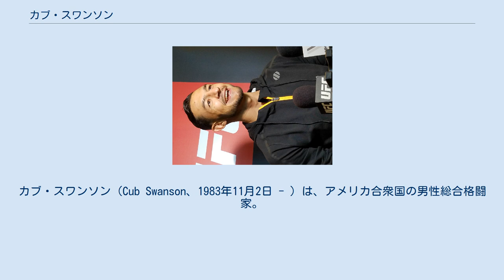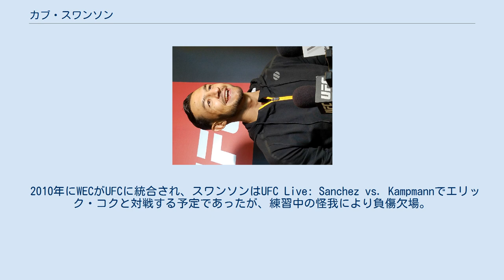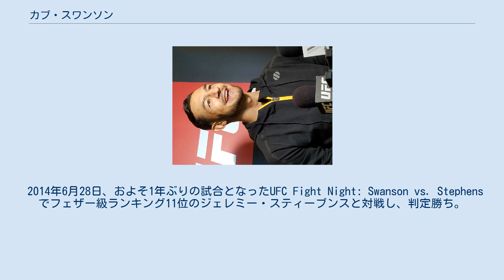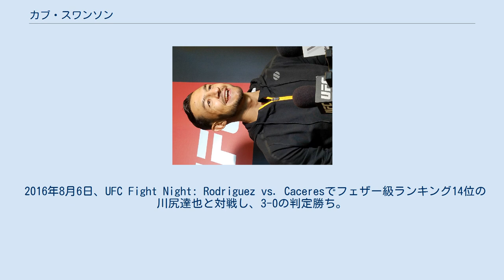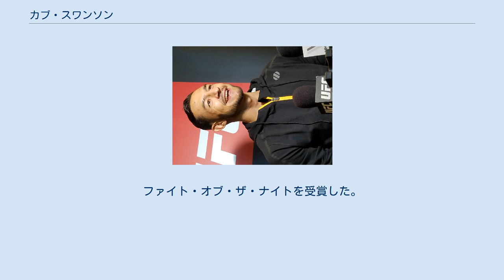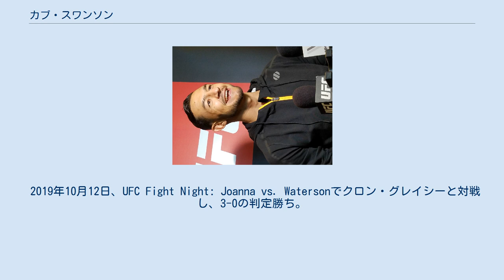カブ・スワンソン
カブ・スワンソン（Cub Swanson、1983年11月2日 - ）は、アメリカ合衆国の男性総合格闘家。
カリフォルニア州パームスプリングス出身。
ジャクソンズMMA所属。
 メキシコ系アメリカ人の母親とスウェーデン系アメリカ人の父親の間に生まれる。
生後3か月にして父親を喪う。
 19歳の頃にブラジリアン柔術を始め、小児医療施設の仕事と両立させる。
 2004年プロ総合格闘家デビュー。
 2007年3月24日、WEC初参戦となったWEC 26でトミー・リーと対戦し、1Rギロチンチョークで一本勝ち。
 2007年12月12日、WEC 31でジェンス・パルヴァーと対戦し、開始35秒で一本負け。
 2008年12月3日、WEC 37で高谷裕之と対戦し、判定勝ち。
ファイト・オブ・ザ・ナイトに選ばれた。
 2009年6月7日、WEC 41でジョゼ・アルドと対戦し、跳び膝蹴りを受けて開始8秒でTKO負け。
 2010年にWECがUFCに統合され、スワンソンはUFC Live: Sanchez vs. Kampmannでエリック・コクと対戦する予定であったが、練習中の怪我により負傷欠場。
コクとの対戦はUFC 132に延期されたがスワンソンが再び負傷欠場。
結果的にスワンソンは一年間試合から遠ざかった。
 2011年11月12日、UFC初戦となったUFC on FOX 1でリカルド・ラマスと対戦。
2Rにギロチンチョークを狙った所を逆に肩固めを極められ一本負け。
 2012年9月22日、UFC 152でチャールズ・オリベイラと対戦し、右フックでKO勝ち。
ノックアウト・オブ・ザ・ナイトに選ばれ、3試合連続KO勝ちとなった。
 2013年2月16日、UFC on Fuel TV 7でフェザー級ランキング7位のダスティン・ポイエーと対戦し、判定勝ち。
 2013年7月6日、UFC 162でフェザー級ランキング6位のデニス・シヴァーと対戦し、3RTKO勝ち。
5連勝となり、試合後にはタイトル挑戦に意欲を見せた。
 シヴァー戦で負った肘の回復具合が思わしくなく手術を受け、1年間のブランクを作った。
 2014年6月28日、およそ1年ぶりの試合となったUFC Fight Night: Swanson vs. Stephensでフェザー級ランキング11位のジェレミー・スティーブンスと対戦し、判定勝ち。
 2014年11月22日、UFC Fight Night: Edgar vs. Swansonでフェザー級ランキング3位のフランク・エドガーと対戦し、5R終了直前にリアネイキッドチョークで一本負け。
連勝は6でストップした。
 2015年4月18日、UFC on FOX 15でフェザー級ランキング9位のマックス・ホロウェイと対戦し、ギロチンチョークで一本負けを喫した。
 2016年4月16日、UFC on FOX 19でフェザー級ランキング10位のハクラン・ディアスと対戦し、3-0の判定勝ち。
 2016年8月6日、UFC Fight Night: Rodriguez vs. Caceresでフェザー級ランキング14位の川尻達也と対戦し、3-0の判定勝ち。
 2016年12月10日、UFC 206でフェザー級ランキング11位のチェ・ドゥホと対戦。
ダウンの奪い合いとなる激戦を制し3−0の判定勝ち。
 2017年4月22日、UFC Fight Night: Swanson vs. Lobovでアルテム・ロボフと対戦し、3-0の判定勝ち。
 2017年12月9日、UFC Fight Night: Swanson vs. Ortegaでフェザー級ランキング6位のブライアン・オルテガと対戦し、ギロチンチョークで一本負け。
 2018年4月21日、UFC Fight Night: Barboza vs. Leeでフェザー級ランキング3位のフランク・エドガーと3年半ぶりに再戦し、0-3の判定負け。
 2018年8月4日、UFC 227でフェザー級ランキング10位のヘナート・モイカノと対戦し、パンチでダウンを奪われてからのリアネイキドチョークで一本負け。
 2019年5月4日、UFC...